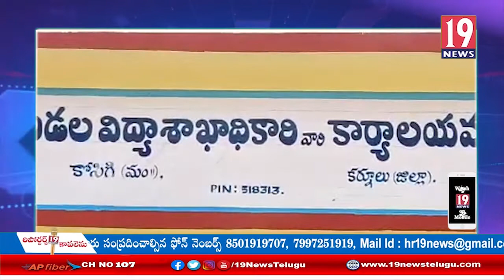కొసిగిలో ప్లాస్టిక్ బియ్యం కలకలం రేపుతుంది: కర్నూలు జిల్లా